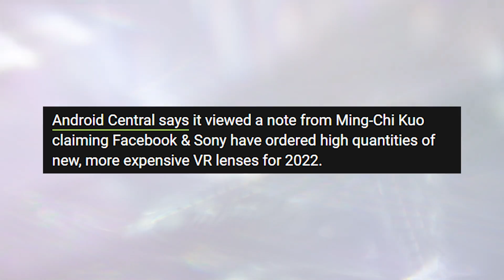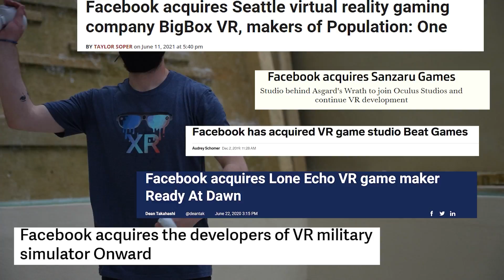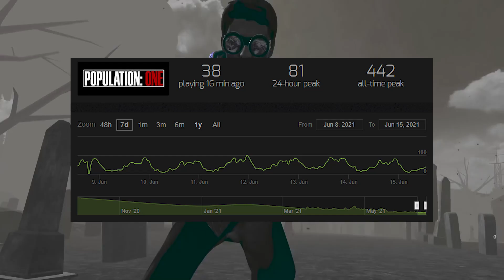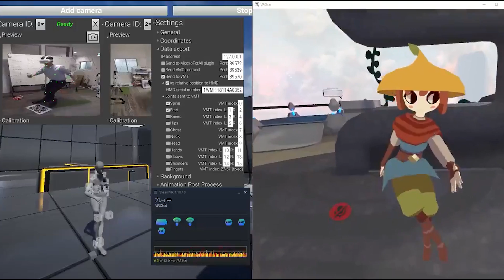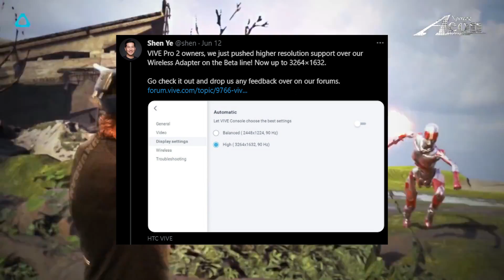The FIRST Oculus Quest PRO/ 3 Leak has ARRIVED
Hello and welcome to TUESDAY NEWSDAY! Your number one resource for the entire weeks worth of VR news. Happy Birthday to TUESDAY NEWSDAY! My first episode was 2 years ago covering E3, and here we are! Today I have some really interesting VR news to cover, cheap full body tracking using only webcams, Quest 2 Pro/ Quest 3 and PSVR 2 leaks covering new lenses being manufactured NOW, Vive pro 2 updates, the entire E3 VR showcase condensed into 1 minute and so much more! Hope you enjoy and Happy Birthday TN!

Timestamps:

00:00 Intro and Happy Birthday!
01:08 E3 VR Showcase in 2 minutes
02:59 VR IS EXPLODING
04:07 Quest Pro/3 and PSVR Lens leaks
07:00 MEME BREAK
07:21 Facebook buys another VR Studio
08:52 Massive Virtual Desktop WIFI Update
09:54 Cheap Webcam Full Body Tracking
10:52 Vive Wireless Adapter Update
11:17 Birthday stream!